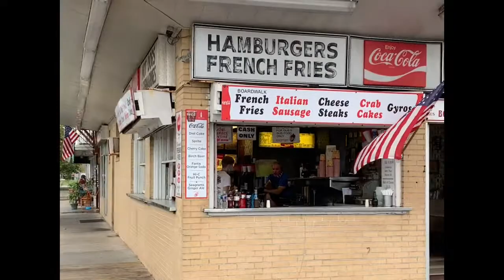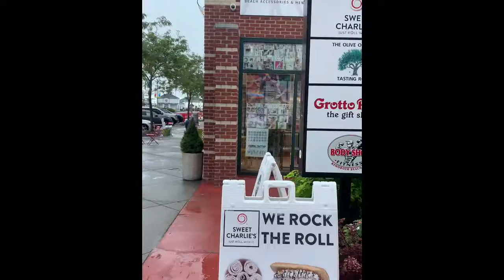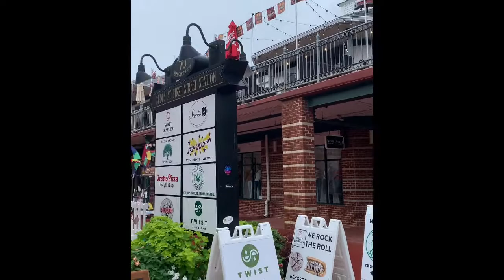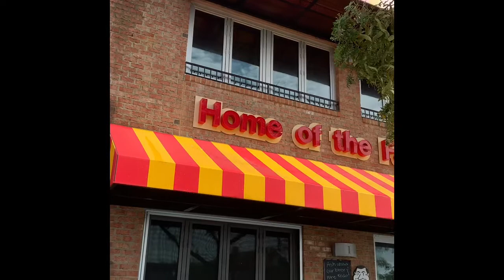Rehoboth Beach, Part 2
This was video was filmed In Rehoboth Beach, DE in Sussex County on August 14th & 15th, 2020 while vacationing with family.